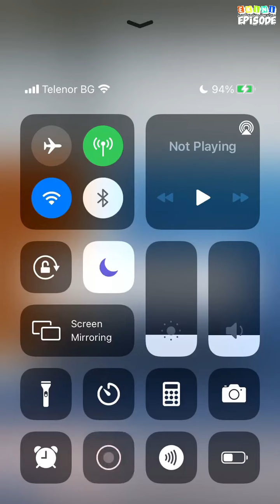Back Off! - Episode 3 | Episode Choose Your Story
Two guys fight for the same girl, well... that was supposed to be the plan until one falls in love with the other...

Credit: Vera
Author's IG: @vers_epi